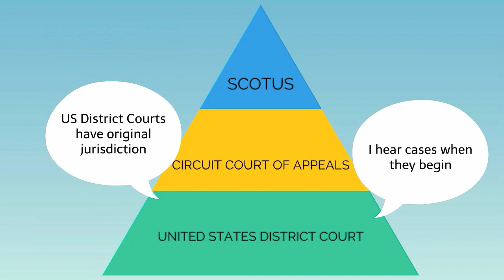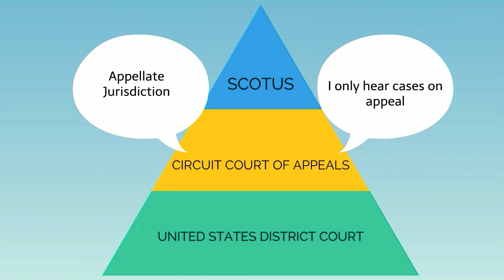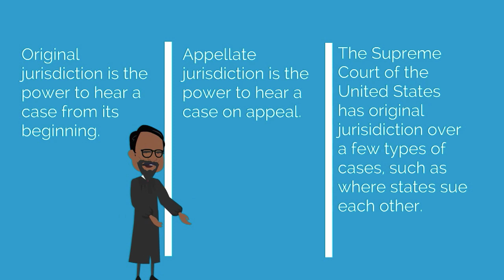What is original jurisdiction?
What is original jurisdiction?  This video introduces original jurisdiction and compares it with appellate jurisdiction.  The video also provides an example of when the Supreme Court of the United States might have original jurisdiction.